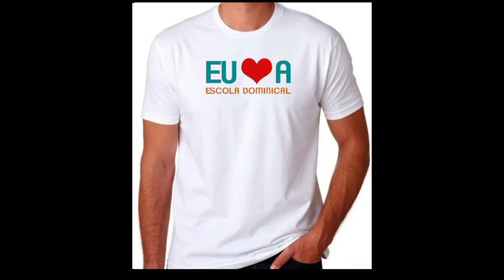Dinâmica: As Nossas Armas Espirituais | EBD 2 Trimestre 2024 [ Lição 6 Adulto]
Dinâmica para EBD- Escola Bíblica Dominical vídeo aula da lição 6 de Adulto As Nossas Armas Espirituais do  2 Trimestre 2024.

Comentarista: Osiel Gomes.

*Livros que indico em promoção*

Sumário
Lição 1 - O Início da Caminhada
Lição 2 - A Escolha entre a Porta Estreita e a Porta Larga
Lição 3 - O Céu - o Destino do Cristão
Lição 4 - Como se Conduzir na Caminhada
Lição 5 - Os Inimigos do Cristão
Lição 6 - As Nossas Armas Espirituais
Lição 7 - O Perigo da Murmuração
Lição 8 - Confessando e Abandonando o Pecado
Lição 9 - Resistindo à Tentação no Caminho
Lição 10 - Desenvolvendo uma Consciência de Santidade
Lição 11 - A Realidade Bíblica do Inferno
Lição 12 - A Bendita Esperança: A Marca do Cristão
Lição 13 - A Cidade Celestial

*Playlist vídeo aula com dinâmicas*